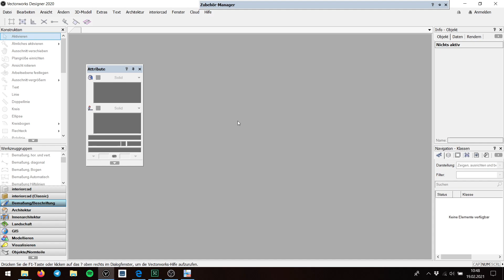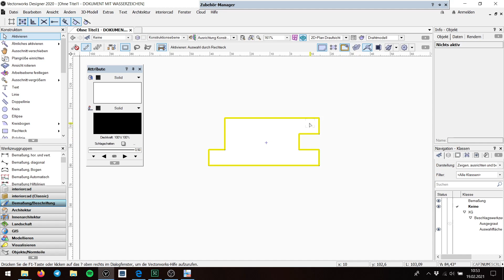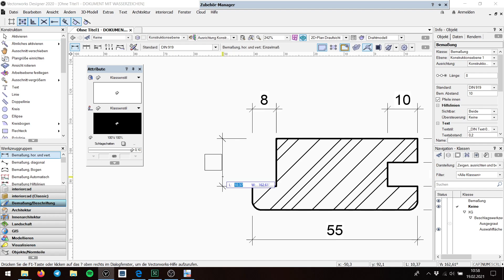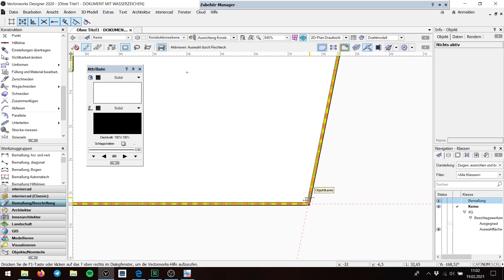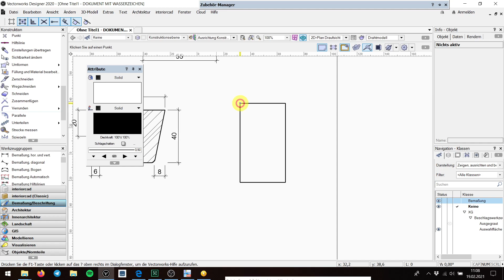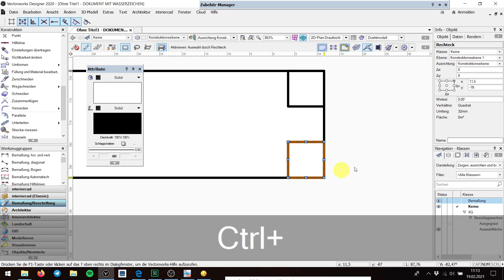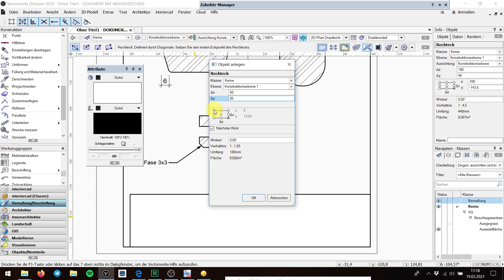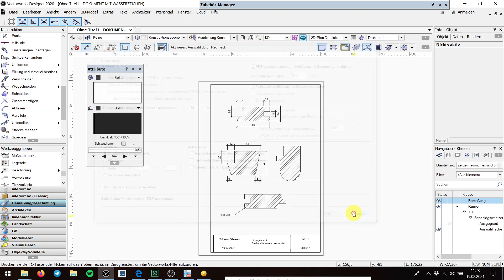06 Übungsblatt 3 Profile Abfasen und Verrunden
In diesem Video zeichnen wir einige Profile, bemaßen sie, und erstellen das Zeichnungstextfeld.
Außerdem weisen wir den Objekten die passende Schrafur zu.

Wir verwenden die Werkzeuge: Rechteck, Fläschen verbinden, Schnittfläche Löschen, Verrunden und Abfasen.